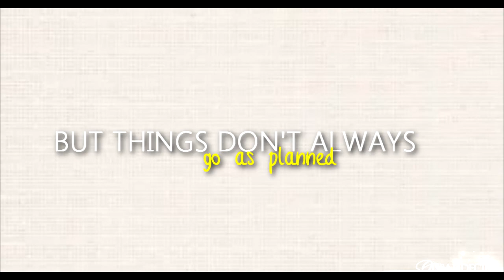Damon's diary ► Trailer | Somebody's getting naked [TSFV]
TSFV FINALE; trailer
& VIC ROUND #3; unorthodox creations

this is my entry for these two contests, i don't have any other ideas so i decided to use the same theme for both. For the TSFV contest i had to do a trailer about TVD and for the VIC contest i had to do a trailer and change the main theme of it. I chose to turn TVD into a comedy with a comedy spin-off about Damon, i think that would be cool to have that for real xD

show: the vampire diaries
character: damon salvatore
coloring: MysticTutorials
song: google the lyrics or PM me